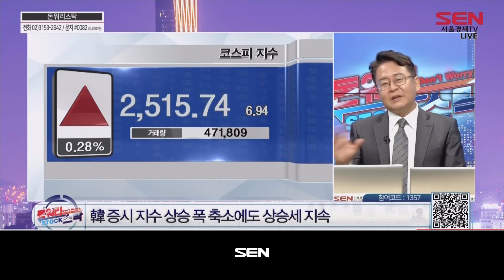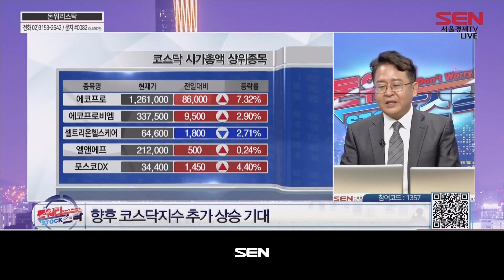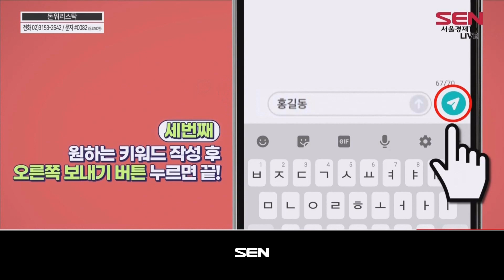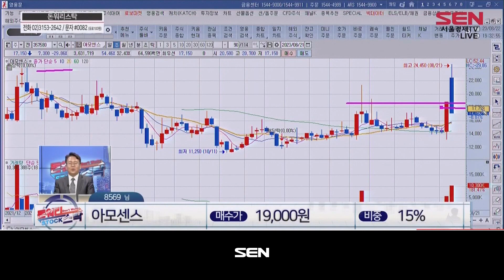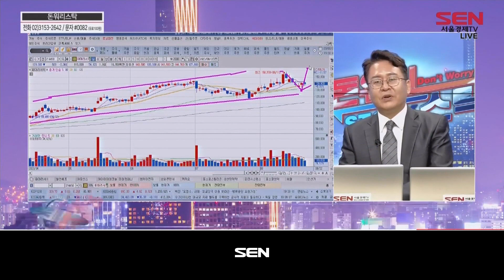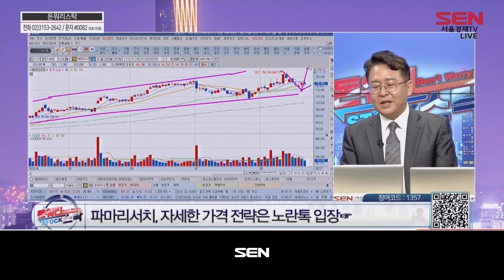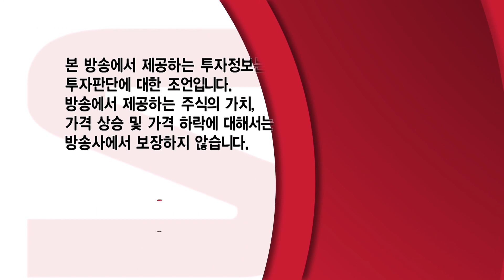돈워리 스탁_172회_20230822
(출연자: 배찬수)

1) 오늘장 한마디
- 韓 증시 지수 상승 폭 축소에도 상승세 지속
- 백신 테마주 동반 급락
- 日 후쿠시마 오염수 방류 소식에 육계 · 수산株 급등
- 2차전지株 상승 시도 지속
- 향후 코스닥지수 추가 상승 기대

2) 종목SOS
문자: 삼천당제약, 엠케이전자, SK아이이테크놀로지, 아모센스
전화: 포스코스틸리온, 카카오, 삼화콘덴서, 미래컴퍼니

3) 돈워리포트
* 돈워리포트 A/S
엘앤에프/ 매수가: 시초가/상승률: 0.92% (고가기준)
* 돈워리포트 공략주
파마리서치/매수가: 시초가
써티바이오 지분 추가 매입
'리쥬란'으로 호주 시장 공략
리쥬란으로 안정적 성장세 기대
상반기 매출 · 영업이익 · 순익 증가

- 배찬수의 돈워리스탁
잭슨홀미팅, 글로벌 증시에 호재 작용 가능성 有
잭슨홀미팅, 후 지수 급등 가능성 염두

"돈워리 스탁" 방송 시간 : 매주 월, 화 오후 7시 ~ 8시